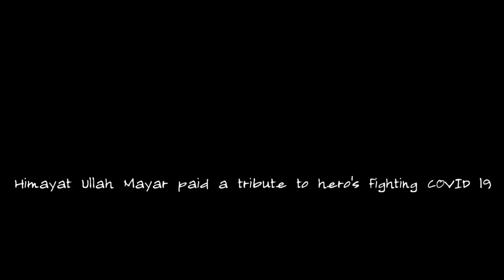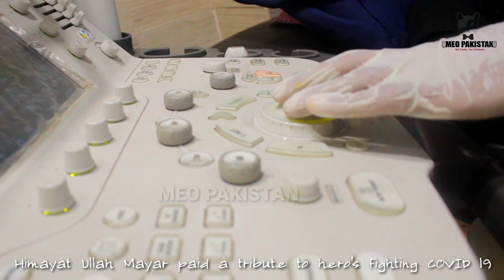Gatai Da Halqo Zrhona | Irfan Kamal | Tribute Song | New Pashto|COVI 19 ڈاکٹرخراج تحسین عرفان کمال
Himayat Ullah Mayar Paid Tribute to Hero's Fighting COVID19
They Don't Care For Himselfs Just Fight For Other Humans we should Appreciate all Those Who's Fighting Like Doctor's, Paramedics, Administration, Police, Army, Social Workers, Political Workers, Political Leader's, Comon People, Help People, And all Those Chambers Small Chambers Shopkepers, Mega Marts, Stores, Brands, All People Of Pakistan